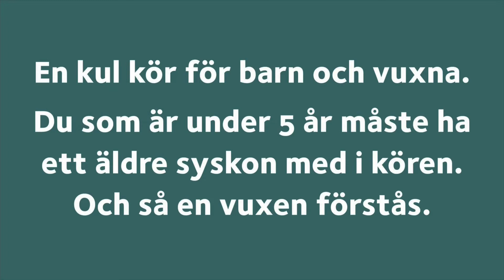Nu startar Familjekören i Stenhagen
I filmklippet sjunger barnkören Smaragderna, Sankta Maria kyrka i Uppsala, sången ”Jag gillar hösten” (svensk text till ”I like the flowers”).